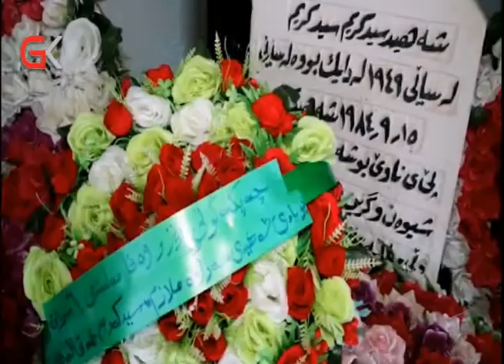gk یادی شەهیدبوونی ملازم سەید كەریم و هاورێكانی كرایەوە